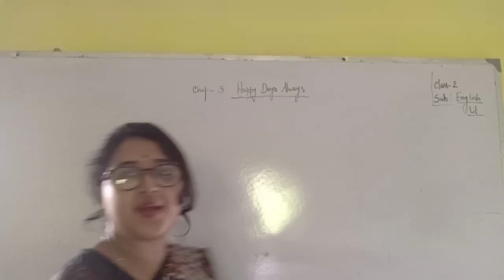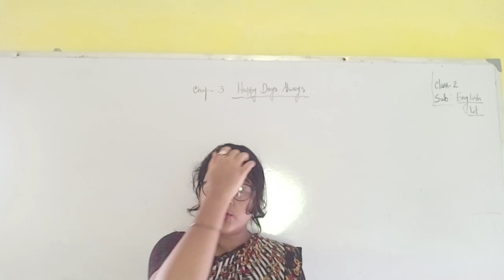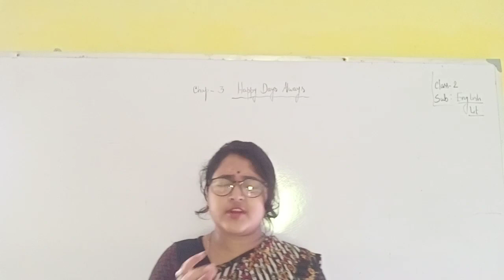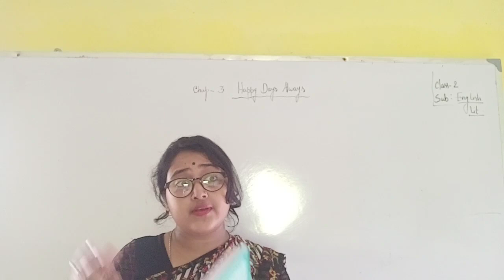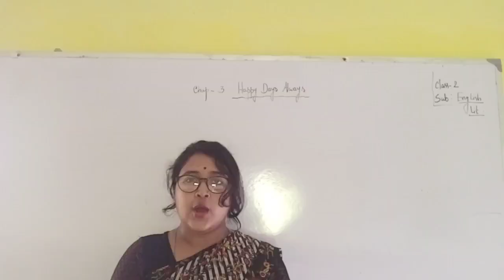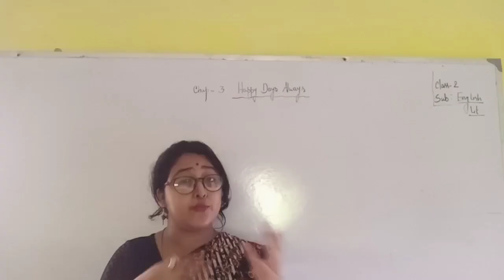Class II Eng Lit Ch31